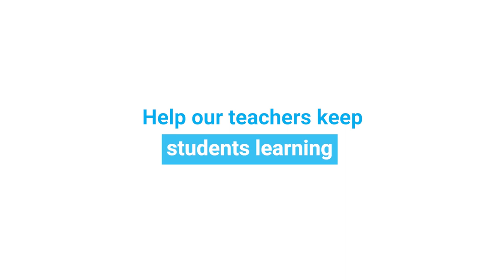Teacher’s TV show inspires children to learn in Uganda | UNICEF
When COVID-19 closed schools in Uganda, this incredible teacher created a TV show to help her students learn.

In March 2020, Uganda’s President Yoweri Museveni ordered the closure of schools to slow the spread of COVID-19. More than 15 million learners were sent home. Since then, UNICEF Uganda has been working with the government to ensure children can continue their studies through remote learning.